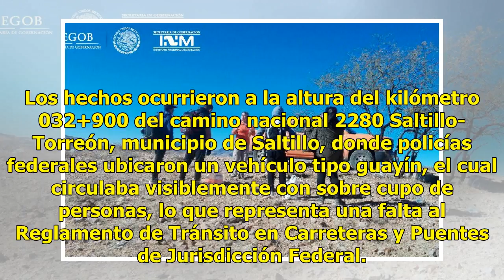Autoridades en Sonora apoyan a migrantes en su paso hacia EU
Diariamente llegan a Nogales, Sonora, decenas de indocumentados centroamericanos, que buscan asilo en los Estados Unidos. Durante esta temporada en la región fronteriza de Sonora, las temperaturas superan los 45 grados a la sombra, por ello las autoridades municipales, con apoyo de personal de la Cr...